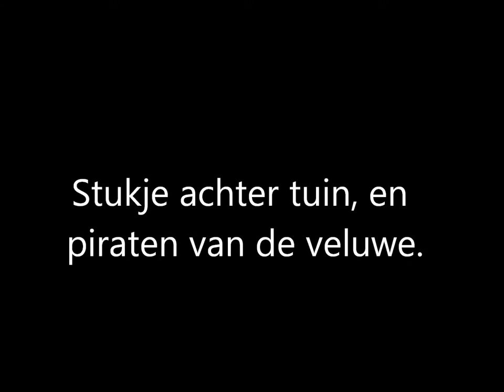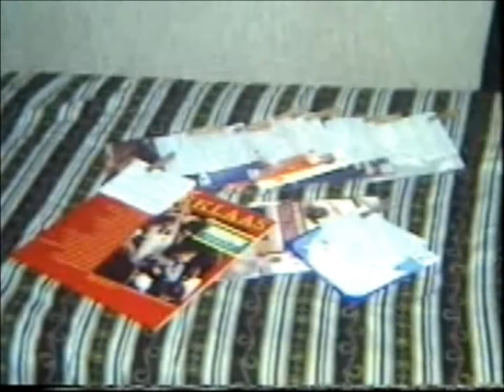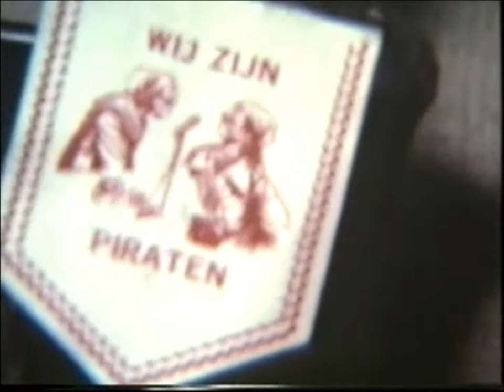Woody woodpecker piraten van de Veluwe zelf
Piraten tijd